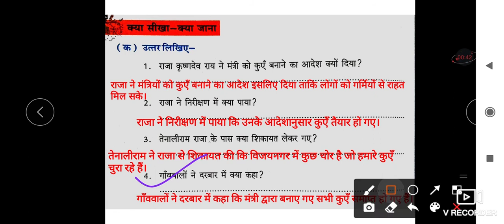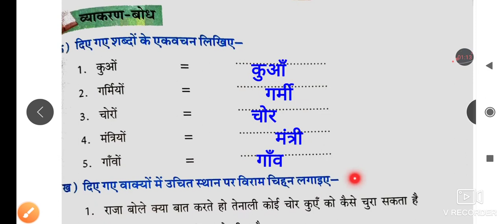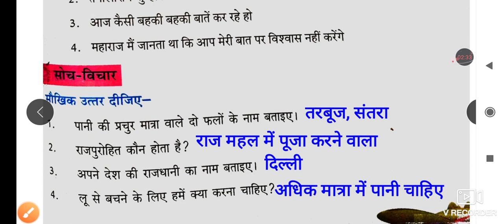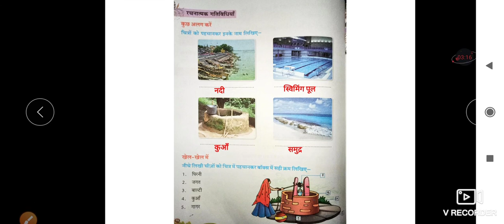CLASS 3, HINDI II, CHAPTER 13, PART 2